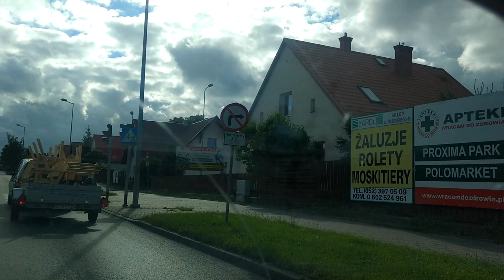Driving through Poland - Chojnice (town) - a gate to Pomeranian region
wikipedia quote: Chojnice -  is a town in northern Poland with approximately 40 447[1] inhabitants (2011), near the famous Tuchola Forest and many other natural reservoirs. It is the capital of the Chojnice County.

Driving in Poland - Вождение в Польше -  Conducir en Polonia - Dirigindo na Polônia - Conducerea în Polonia -  在波兰开车 - ポーランドでの運転 - पोलैंड में ड्राइविंग - पोल्याण्डमा ड्राइभिंग - Fahren in Polen - 폴란드에서 운전하기 - Кіраванне ў Польшчы - Водіння в Польщі - Řízení v Polsku - Rijden in Polen - Οδήγηση στην Πολωνία - Conduire en Pologne - Vairavimas Lenkijoje - Guidare in Polonia